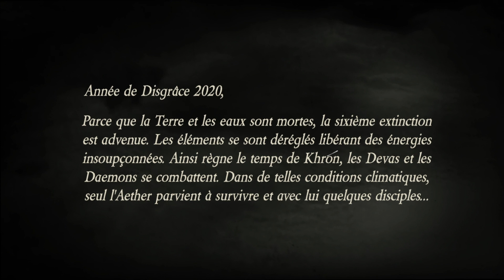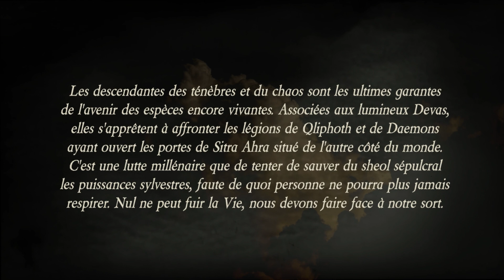Eleanor & Galaad & Edward - Les Daemons de Khrón